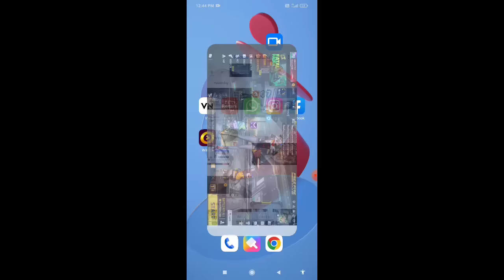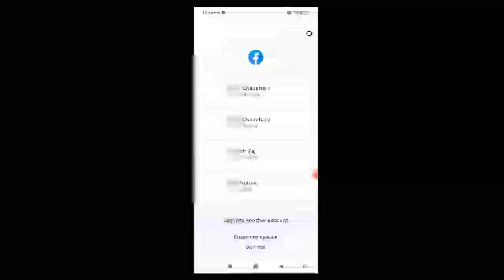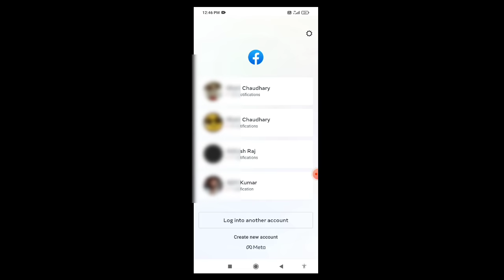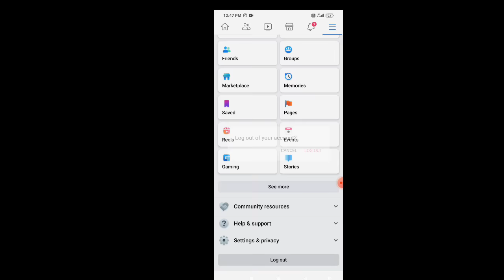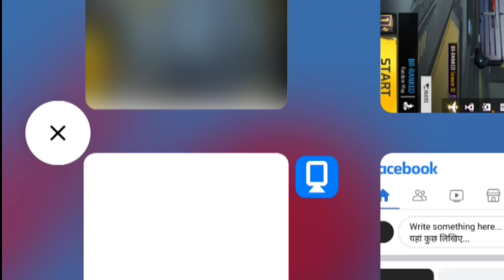Reading game info please wait free fire max game problem | reading game info please wait 2023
aaj ke is video me bataya hoon ki reading game info please wait problem aa raha hai free fire max me | free fire max game me reading game info please wait problem aa raha hai kaise thik kare yeh video pura dekhate rahiye aapko problem solve ho jayega 100%

Your Queries-

reading game info please wait free fire |
reading game info please wait free fire 2023 |
reading game info please wait problem in free fire
free fire max reading game info please wait problem solve kaise kare
free fire game me reading game info please wait problem aa raha hai thik kaise kare
free fire Indonesia server reading game info please wait problem
reading game info please wait free fire game 2023
reading game info please wait free fire max me problem aa raha hai kaise thik kare